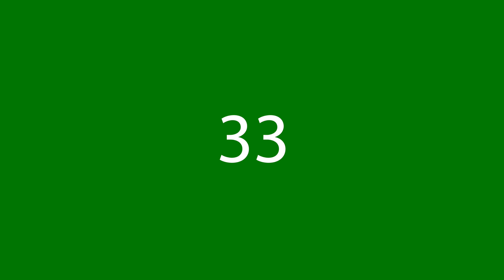Como dizer 33 em inglês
Como dizer corretamente 33 em inglês? Ouça conosco.
Qual é a tradução correta da palavra 33 do português para o inglês? Fale como os americanos. Além disso, como escrever corretamente a palavra Thirty Three?

Obrigado!